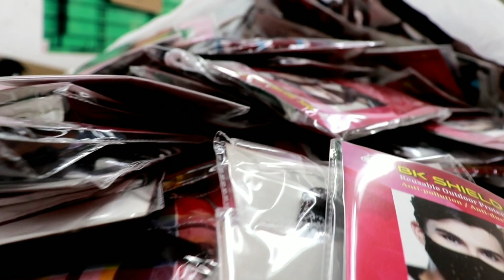Wholesale Mask manufaturing || All masks available || Weight'u bro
For wholesale mask -

Call the number for address.

Open Ur demat Account in Alice Blue.Get 3000 Upto Cash bonus.
IN THIS LOCKDOWN PERIOD LEARN TRADING AND EARN MONEY.
ALICE BLUE TRADING IS A ONLINE TRADING PLATFORM WITH INDIA'S HIGHEST MARGIN GIVING COMPANY.
OPEN UR DEMAT ACCOUNT NOW ITSELF USING THIS LINK AND GET UPTO 3,000 RUPEES CASHBONUS.

Follow me personally or contact through :
Insta - I'm on Instagram as @weightubruh. Install the app to follow my photos and videos.

Gadgets And softwares -
Powerdirector Cyberlink
Picsart
Pixelab

Camera-Canon 200D
Mic-Boya M1
Tripod - DigiTek Dtr-550 LW